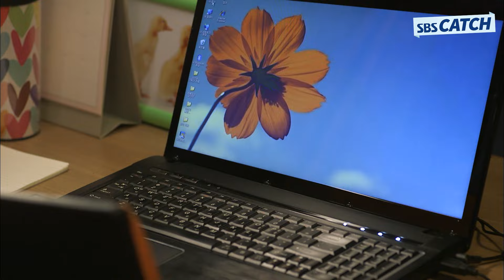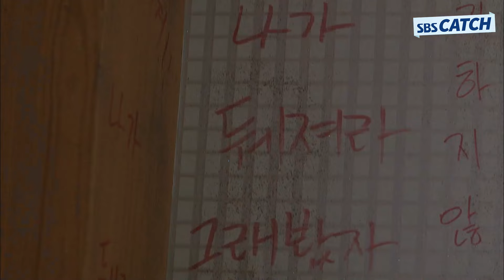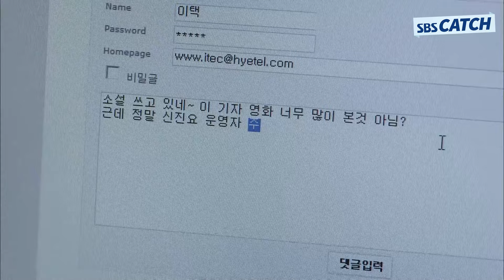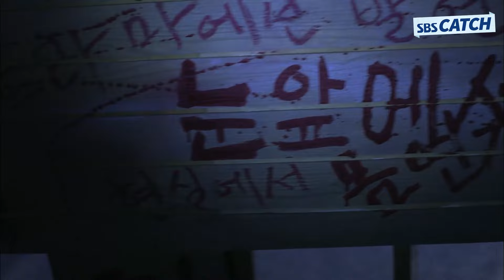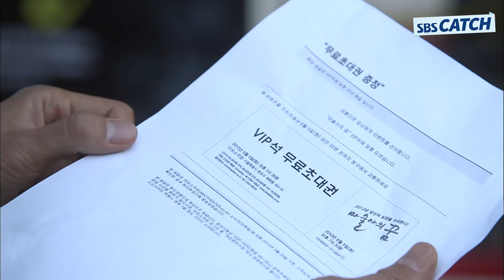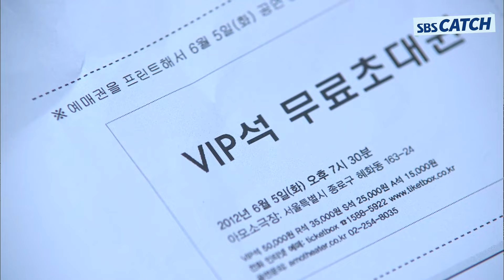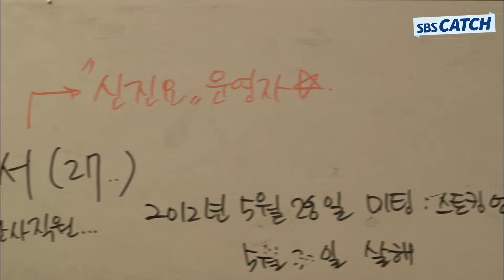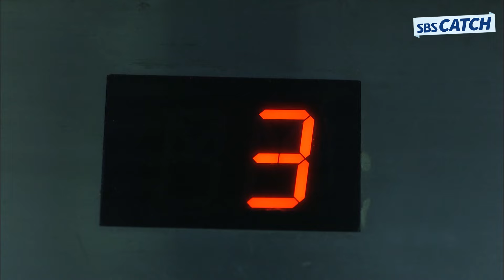특종에 미쳐서 팩트 체크 없이 함부로 기사내서 엿 먹이는 송하윤😞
SBS 수목 드라마 '유령'
출연 : 소지섭, 이연희, 엄기준, 곽도원, 송하윤

다시보는 〈유령〉 명장면